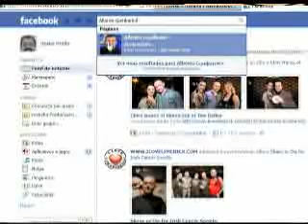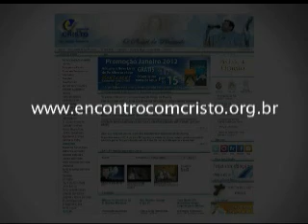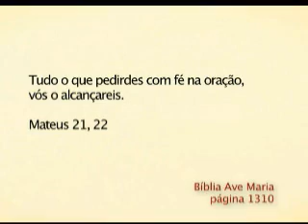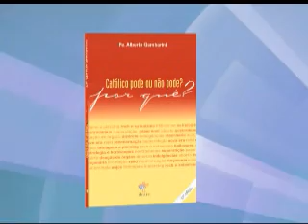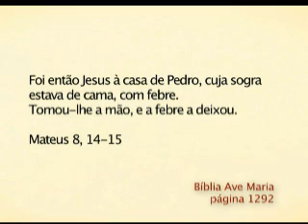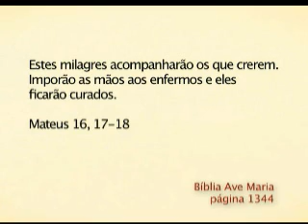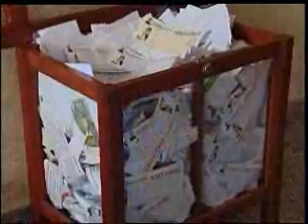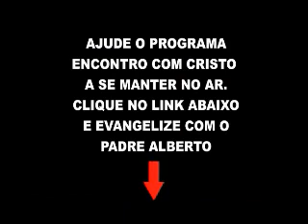Padre Alberto Gambarini | Programa: "Encontro com Cristo" - 13|01